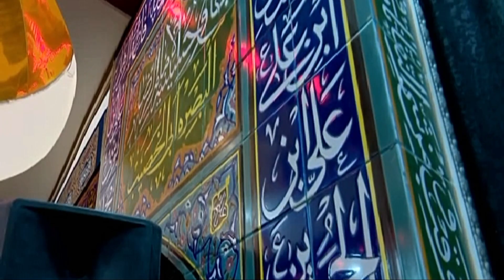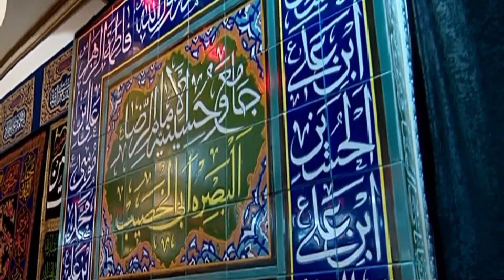الوسطية في الاسلام -٣-